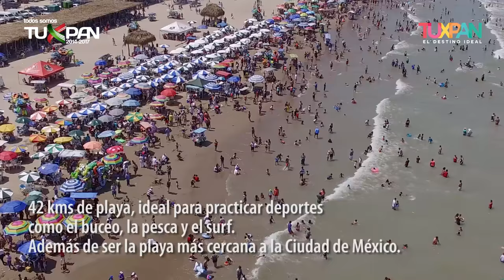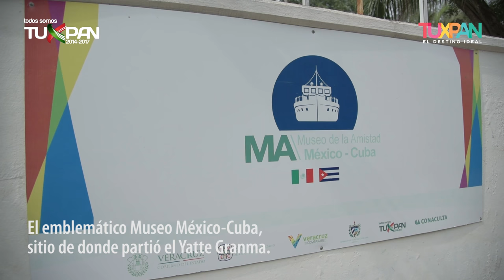Tuxpan Veracruz, México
Visita nuestros sitios oficiales

Ayuntamiento de Tuxpan, Veracruz, México